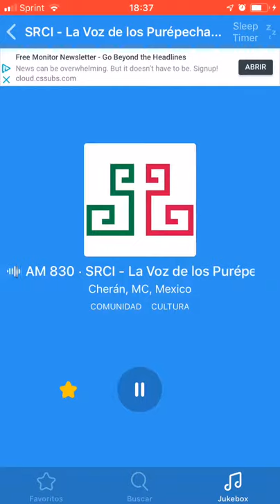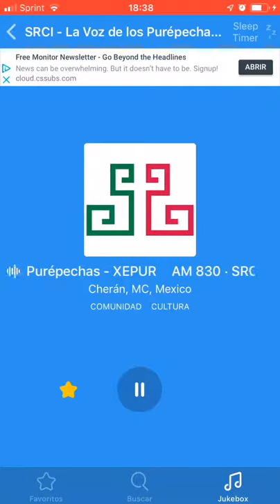Comando 7 lafuerzaylaenerguia en la radio xepur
Xepur la voz de los purépechas